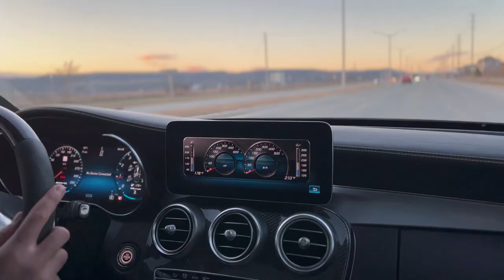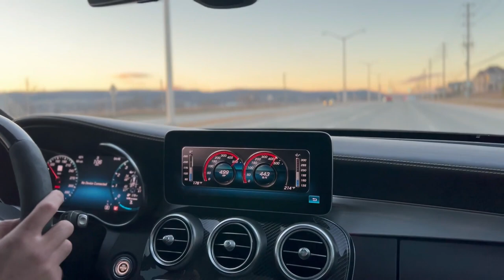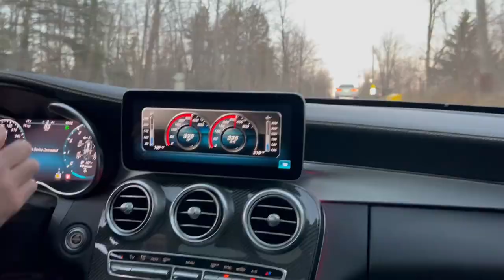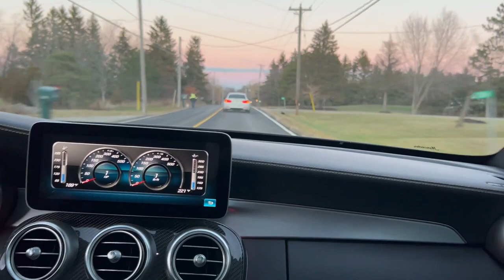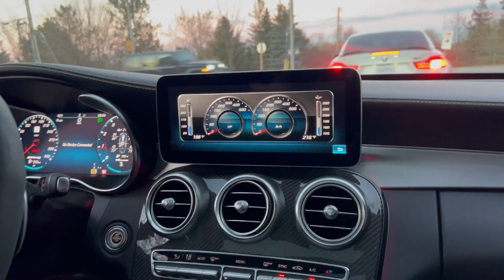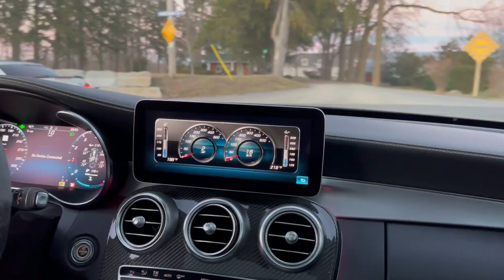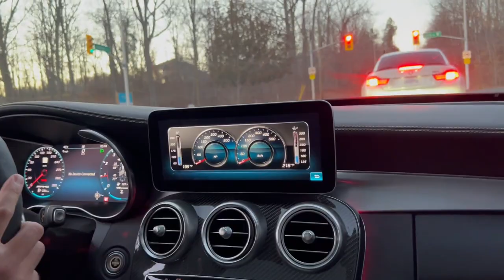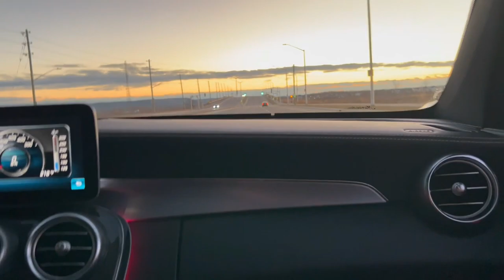C63S vs M-4 COMPETITION | Attacking the backroads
Ripping up the backroads on a nice day in an AMG, following and M-4 Competition. Then we race. First time I've pushed the car this hard and she handled herself very well. Time to tune her and take her to the track.

OVER THE MOON FOR THIS NEW CHAPTER OF SHARPMOVES.